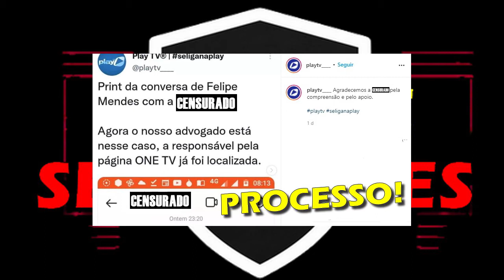REAL OU FAKE!? Programa Nerdice Sem Limites CONTRATO na Play TV! Diz One TV!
PLAY TV Vs. ONE TV VS. NERDICE SEM LIMITES! Comentando sobre o anúncio bombástico fofoca da One TV de que este canal, o Nerdice Sem Limites, teria sido contratado pela Play TV e ganharia um programa no canal, com Bruno Akanadin como apresentador.

Será verdade? Real ou Fake? É possível? O maior plot twist de todos?

Além disso, Play TV abre processo na justiça contra One TV por fake news e calúnia.